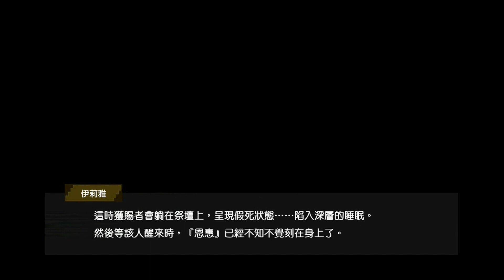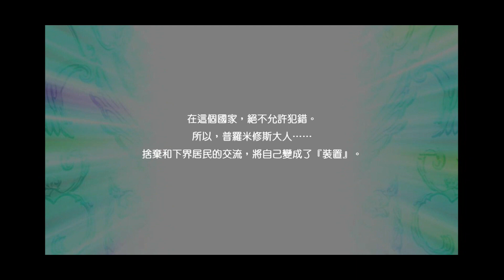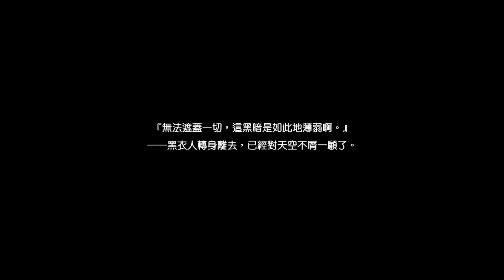地城邂逅 維斯塔神殿(7) 春光外洩 4周年第1部 聖火聖臨篇 在地下城尋求邂逅是否搞錯了什麼～記憶憧憬～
貝爾的被動技能又發動了ＸＤ